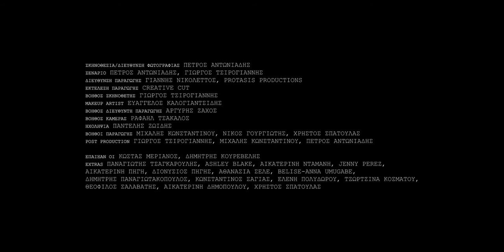La Tabernita Mexicana - Γεύσεις Αιώνες Μπροστά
Promo Video για το εστιατόριο "La Tabernita Mexicana"

- script:
Petros Antoniadis, George Tsirogiannis
- production manager:
- make up artist:
Evangelos Kalogiantsidis
- assistant production manager:
Argiris Zachos
- camera assistant:
Rafail Tsakalos
- sound recorder:
Pantelis Zoidis
- production assistants:
Michalis Constantinou, Nikos Gourgiotis, Christos Spatoulas
- post production:
George Tsirogiannis, Michalis Constantinou, Petros Antoniadis

Cast: Kostas Merianos, Dimitris Kourevelis
Extras: Panagiotis Tsagkaroulis, Ashley Blake, Aikaterini Ntamani, Jenny Perez, Aikaterini Pigi, Dionusios Pigis, Athanasia Sele, Belise-Anna Umugabe, Dimitris Panagiotakopoulos, Konstantinos Sagias, Eleni Poludorou, Georgina Kosmatou, Theofilos Salavatis, Aikaternini Dimopoulou, Christos Spatoulas

No copyrights of the music available.